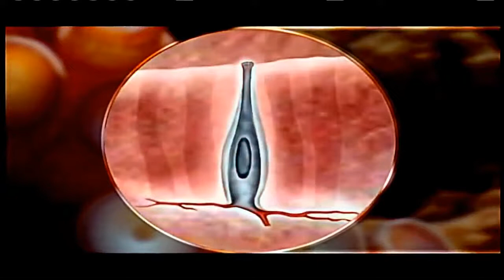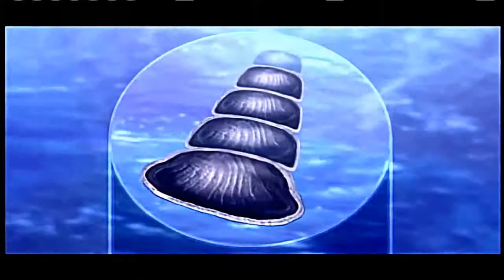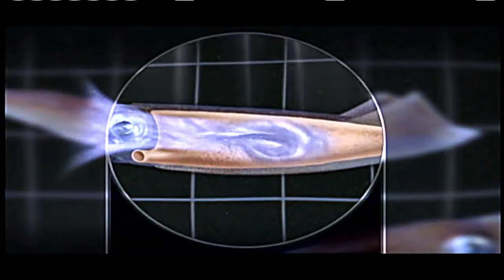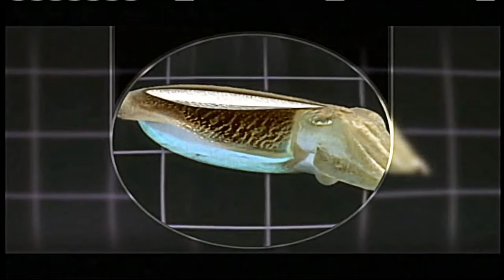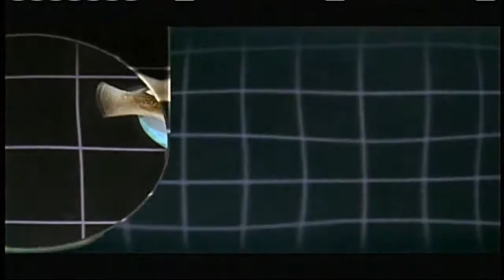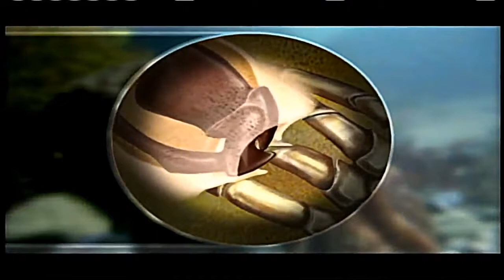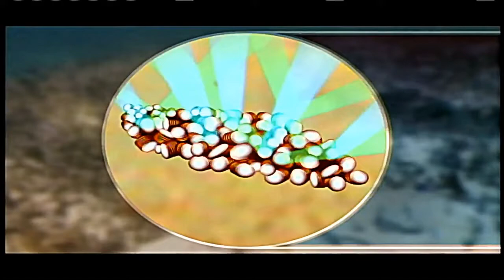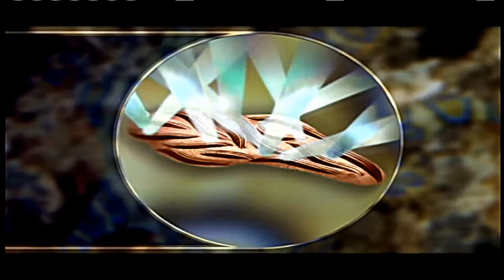Octopus - Documentary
documentary Octopus